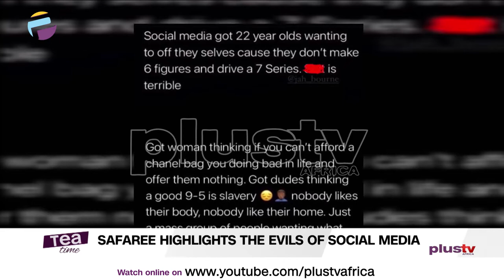Safaree Highlights The Evils Of Social Media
Social Media Makes People Feel Like They Haven’t Achieved Enough Yet – Rapper, Safaree